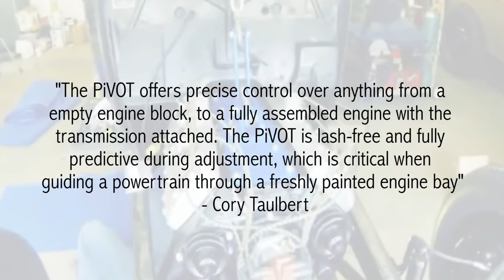Customer Case Study: Mac's PiVOT- Mac's Tie Downs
Mac's PiVOT is an articulated engine lift plate that pivots the weight of the engine, tilting it and an attached trans up to 35 degrees. If you've used one, you know how much this tool helps with removal and installation of engines. The PiVOT is drilled to accept most common two and four-barrel carb mounts.